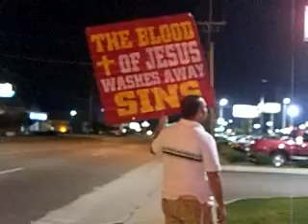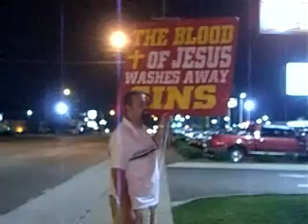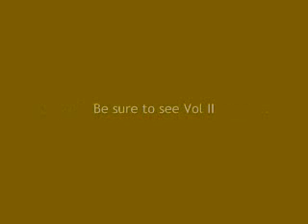A Night at Hooter's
Holy Preachers give a strong rebuke to Hooters and the people who are going in and out of it.  The waitresses heckle from afar, as do some of the perverts coming in and out of it.